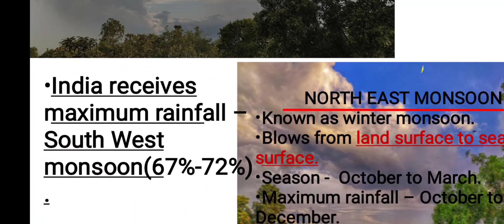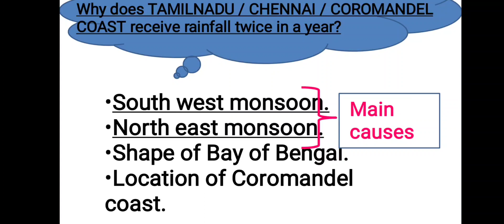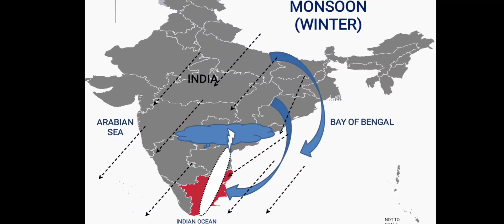why chennai and tamilnadu receives rainfall twice in a year| Coromandel Coast | Geographical details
why chennai and tamilnadu recives rainfall twice in a year | Coromandel Coast | Geographical details.